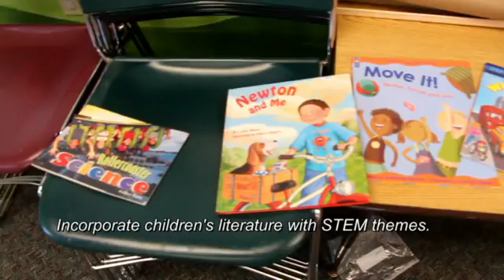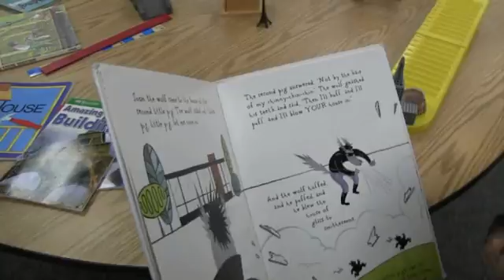STEM Explorations for the Early Childhood through Elementary Classroom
teachertraining science transformeducation tinkering 2017 National Engineers Week will be celebrated February 19th-25th. The following video provides examples of STEM practices and explorations that can be incorporated into the early childhood through elementary-age classroom year-round. For information on bringing STEM Education Consultant Dr. Diana Wehrell-Grabowski to your school, district or conference to provide quality hands-on-minds-on, inquiry-based training contact her